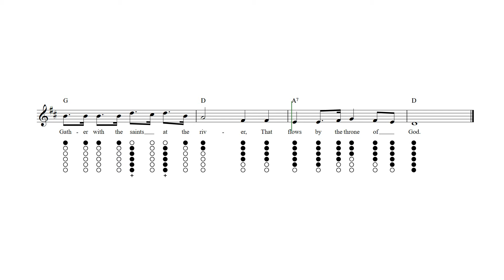Shall We Gather at the River? Tin Whistle Tab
Shall We Gather at the River? - Tin whistle sheet music and tab with lyrics and chords.